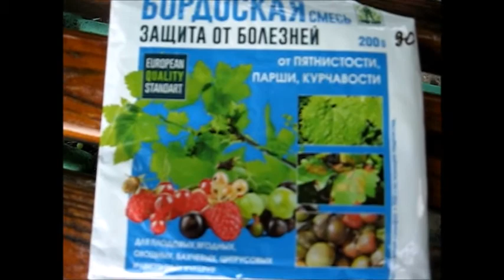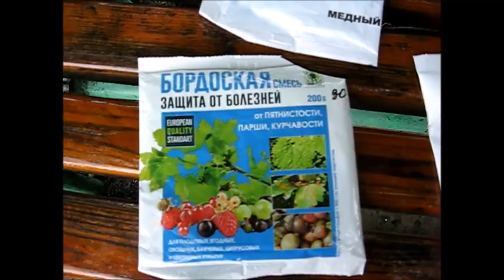ВИНОГРАД: БОЛЕЗНЬ МУЧНИСТАЯ РОСА.